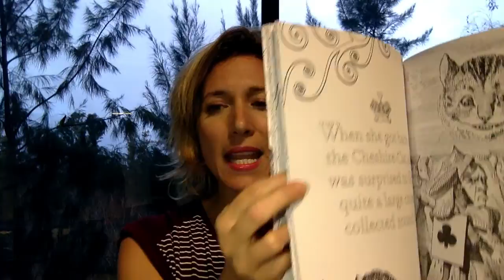[POLEMICA] Mi experiencia con Bookdepository (y lo que me llegó)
Te cuento qué me pasó con Bookdepository y mi idea multimillonaria.

✨ Hay videos todos los martes y/o jueves.

❤ Conectemos!